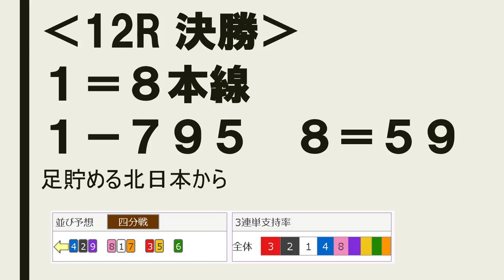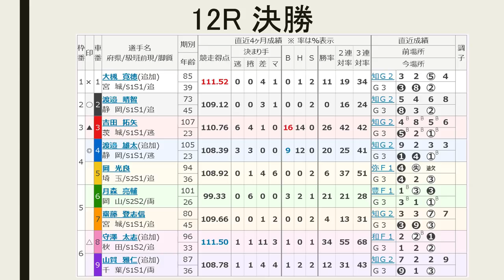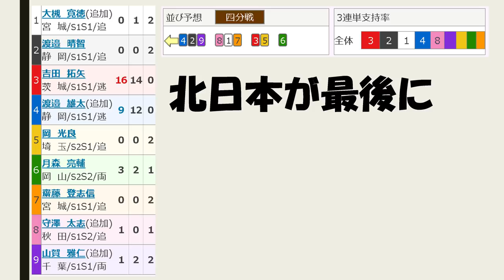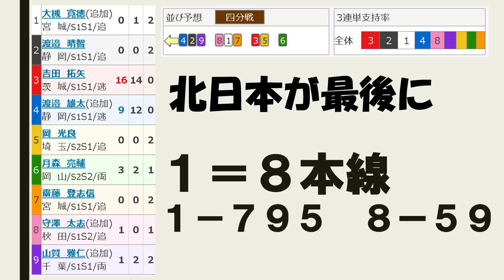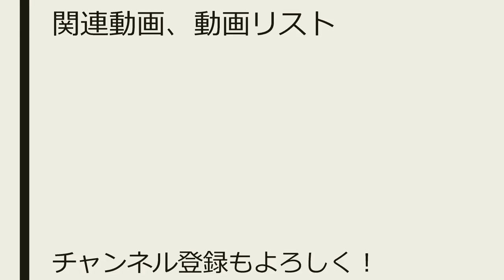【競輪予想 】青森記念 最終日 決勝【Keirin 2018.09.30】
12レース　Ｓ級決勝
(1)大槻寛徳　宮城85期
(2)渡邉晴智　静岡73期
(3)吉田拓矢　茨城107期
(4)渡邉雄太　静岡105期
(5)岡　光良　埼玉94期
(6)月森亮輔　岡山101期
(7)齋藤登志信　宮城80期
(8)守澤太志　秋田96期
(9)山賀雅仁　千葉87期

（8）守澤－（1）大槻－（7）齋藤
（3）吉田－（5）岡
（4）渡邉雄－（2）渡邉晴－（9）山賀
（6）月森

（3）吉田、（4）渡邉雄はお互いを意識して末が甘くなる？
足貯めて（8）守澤ー（1）大槻が硬軟自在に。
１＝８本線
１－７９５　８－５９